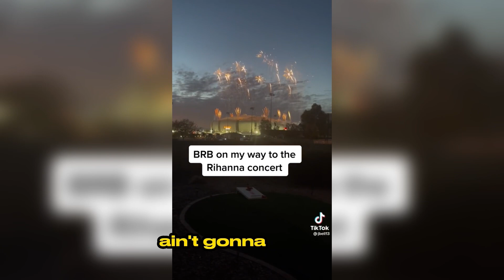THE KARENS of 2023 (Episode 27)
THE KARENS of 2023 #27 | Endless Uploads

Todays episode we give our REACTION to 2023 Karen freakout compilation caught on TikTok & more!

Endless Uploads home of the Karens & public freakouts!